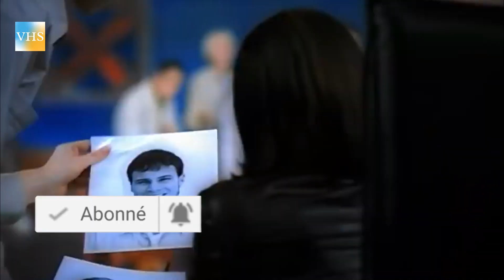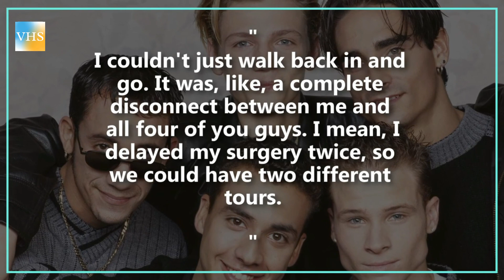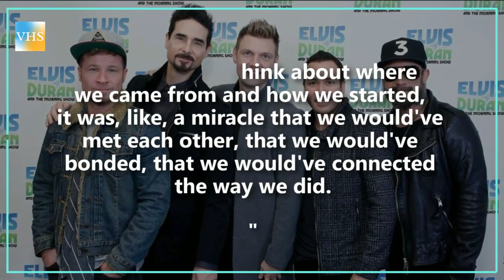QU'EST-IL ARRIVÉ AU GROUPE BACKSTREET BOYS ? | Vraies Histoires de Stars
Contrairement à beaucoup d’autres groupes de l’époque, les Backstreet Boys ne sont pas créés au vu d’une audition spécifique pour ce projet. En fait,AJ McLean et Howie Dorough étaient originaires d'Orlando, en Floride. Grâce à un coach vocal mutuel, ils se rencontrent et deviennent proches. Puis lors d’une audition, ils rencontrentNick Carter. Après avoir poussé la chansonnette ensemble, ils décident de former un trio.Les cousins ​​Brian Littrell et Kevin Richardson, eux sont de  Lexington, Kentucky, ils débutent leur carrière en chantant  dans des festivals et des chorales d'églises locales. En 1990, Richardsondéménage à Orlando où il a travaillé à Walt Disney World en tant que Aladin pendant la journée et il se concentre sur la musique la nuit. Finalement, il a rencontré McLean, Carter et Dorough, par l'intermédiaire d'un collègue, et ils ont décidé de former un groupe.